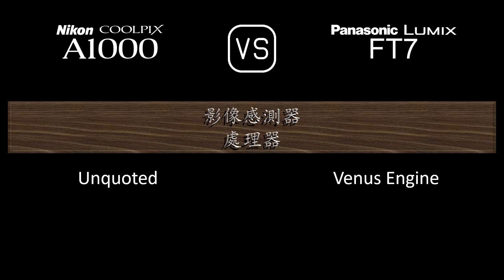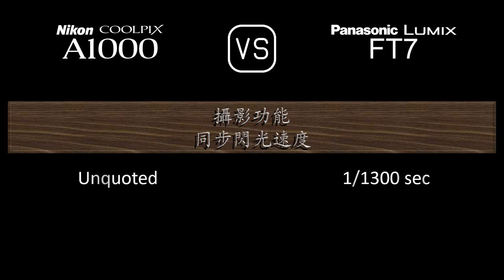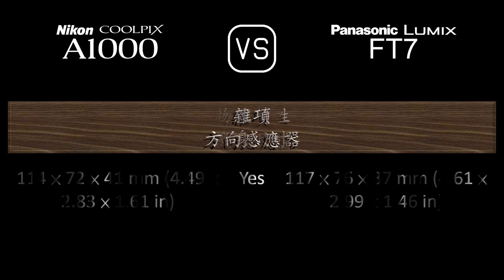Nikon Coolpix A1000 與 Panasonic Lumix FT7 的規格比較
本片是 Nikon Coolpix A1000 與 Panasonic Lumix FT7 的功能概述和規格比較 (comparison of specifications)，希望對您有所啟發。感謝您的支持。

00:24 推出
00:32 機身
00:41 影像感測器
01:05 影像
01:21 光學與對焦
02:06 屏幕
02:26 取景器
02:42 攝影功能
03:43 錄像功能
03:59 儲存
04:04 連接性
04:32 物理特性
04:52 雜項